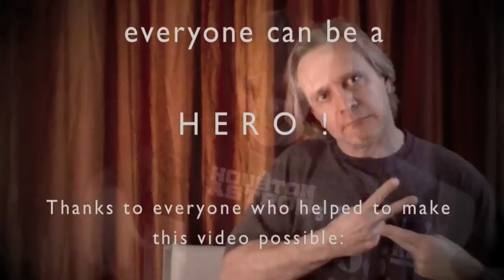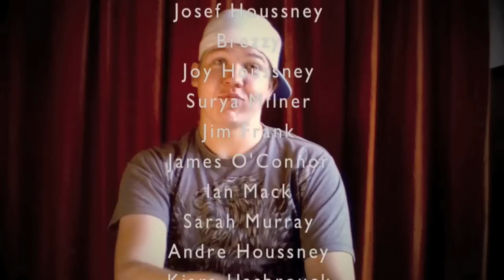HEROES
This song was composed and performed  by David  Bowie.